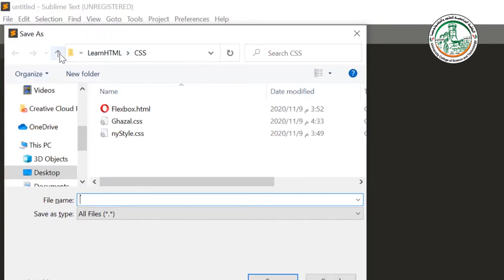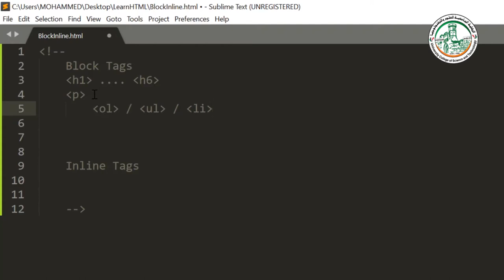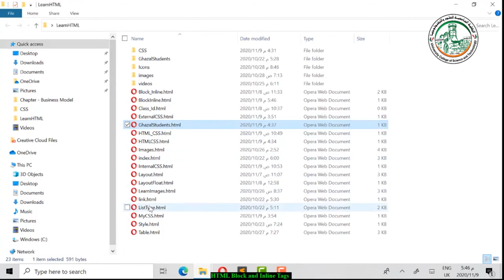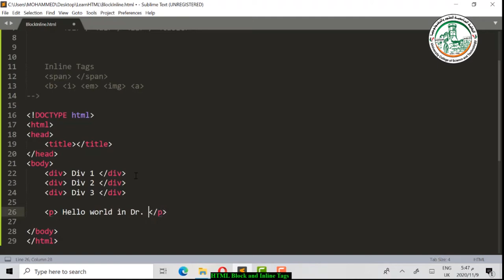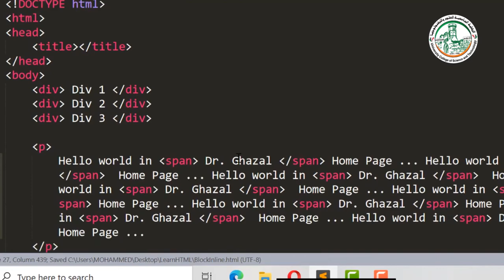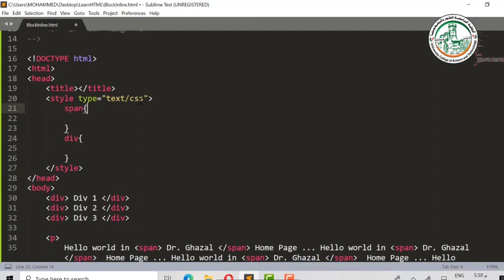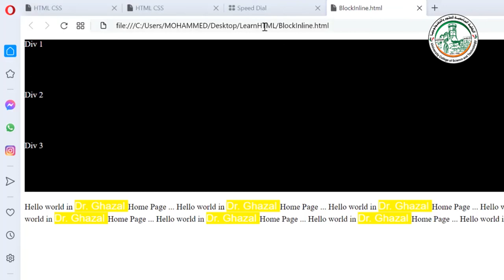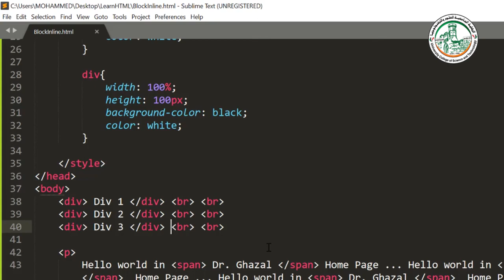#21 تعلم تصميم مواقع الويب باستخدام HTML شرح الفرق بين عناصر Block and Inline